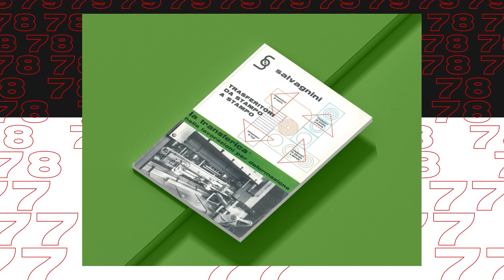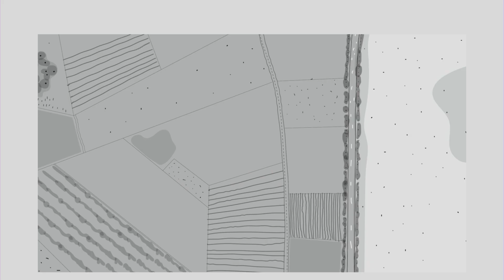Salvagnini: Back to the future and beyond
For more than fifty years, Salvagnini has been designing, producing and selling flexible systems for sheet metal processing.

In over fifty years the world has changed: digitalization, technological evolution and the fourth industrial revolution have led to cultural and industrial changes. The parameters have changed: we are more interested in ideas than things, the mind more than material, bytes more than atoms.

Salvagnini has embraced this change: the concept of beyond manufacturing precisely represents this synthesis between production and the future. Beyond manufacturing is a vision that goes beyond: beyond the image of the industry and mechanical processes, open to ideas, thought, change, mankind.

It is a vision of the future consistent with the past that merges with design, dialog and active consulting in the sheet metal working industry. It is a vision that is directed towards sheet metal, but goes beyond it.